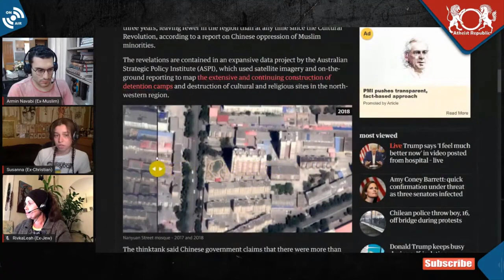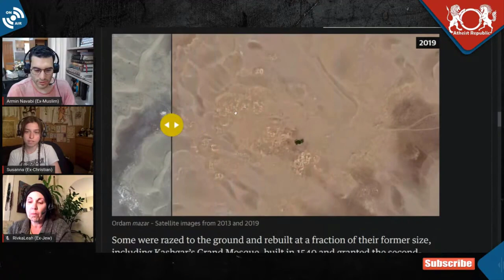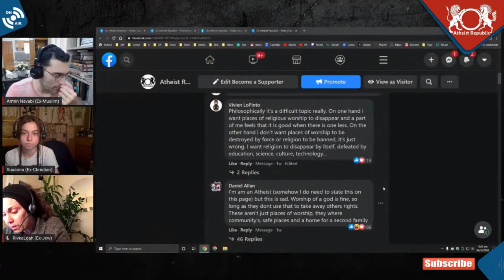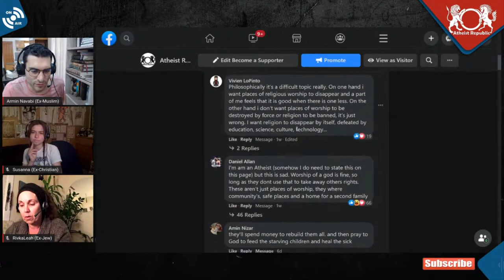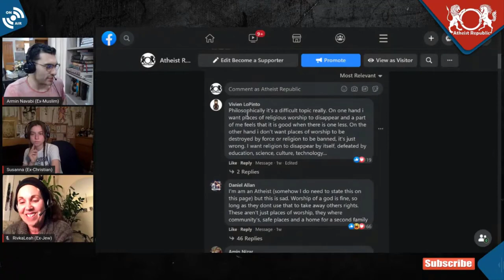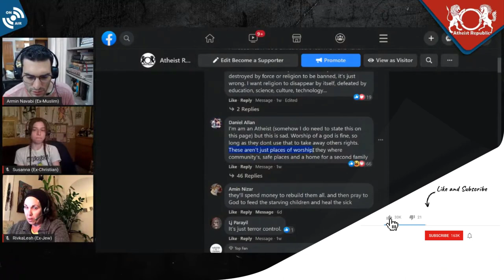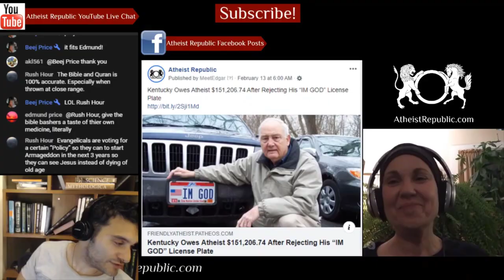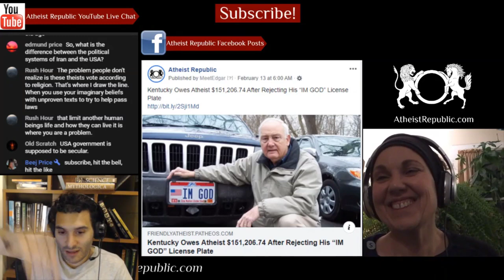Thousands of Xinjiang Mosques Destroyed or Damaged 🕌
Thousands of mosques in Xinjiang, China have been damaged or destroyed in just three years, leaving fewer in the region than at any time since the Cultural Revolution, according to a report on Chinese oppression of Muslim minorities. The revelations are contained in an expansive data project by the Australian Strategic Policy Institute (ASPI), which used satellite imagery and on-the-ground reporting to map the extensive and continuing construction of detention camps and destruction of cultural and religious sites in the north-western region. It found around two-thirds of the area’s mosques were affected, and about 50% of protected cultural sites had been damaged or destroyed, including the total destruction of Ordam mazar (shrine), an ancient site of pilgrimage dating back to the 10th century.

Sources: Report finds: thousands of Xinjiang mosques destroyed or damaged
Location: Xinjiang, China